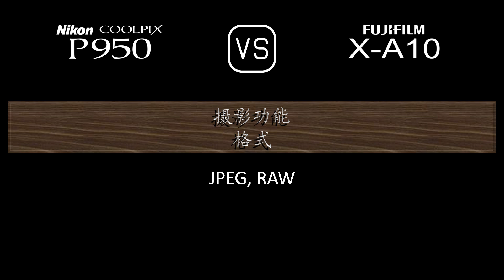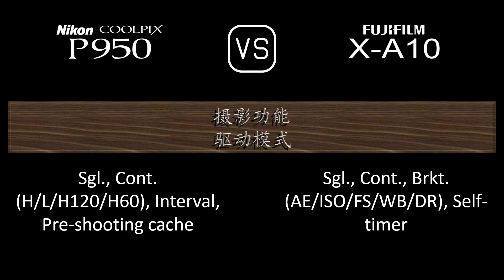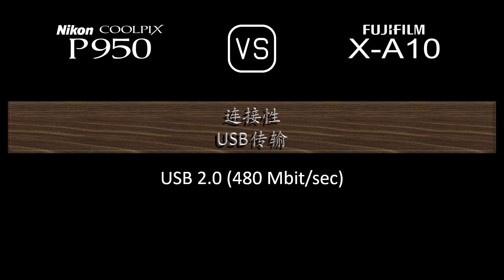Nikon COOLPIX P950 与 Fujifilm X-A10 的规格比较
本视频是 Nikon COOLPIX P950 与 Fujifilm X-A10 的功能概述和规格比较 (comparison of specifications)，希望对您有所启发。感谢您的支持。

00:24 推出
00:32 机身
00:41 传感器
01:05 图片
01:21 光学与对焦
02:10 屏幕
02:30 取景器
02:46 摄影功能
03:47 录像功能
04:04 贮存
04:08 连接性
04:36 物理特性
04:56 杂项